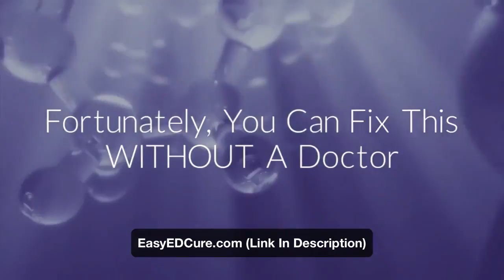Erectile Dysfunction Doctors Brookfield New York Doctors For ED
Don't Let Stress Ruin Your Life. Erectile Dysfunction

Although it can be hard to manage at times, stress is something you can overcome with knowledge and a strong mindset. Browse through the advice in the following article to see what tips about stress management can help you. ED Doctors New York

In order to keep your stress level under control, try writing an extremely graphic or obscene letter on paper that releases all of your aggression verbally. Many people feel better after making sense of it by writing it out. Write as though nobody will ever read it, and write as vividly as possible. Destroy it thoroughly afterward.

If you can't get to the calming beach, imagine you are there. Studies have shown that visualizing calm situations is a great stress reducer in itself. Next time you begin to feel overwhelmed, take five minutes and imagine yourself in a soothing bath, on a sun drenched beach or in a beautiful forest. You may find the stress a little less overwhelming.ED Doctors New York

One important tip to remember in stress reduction is to know your objectives. When you have a clear idea of your objective, you know exactly what kind of results you want to obtain. Knowing this will help you to act accordingly, in order to achieve those results and avoid being stressed out by unexpected results. Doctors For ED New York

Stress is a natural part of our lives. How stress affects our ability to interact with the world, however, can be anything but positive. One way to reduce your body's negative reactions to stress is to make sure you get an adequate amount of sleep. When we are tired, stress has a greater potential to impact us in negative ways. Minimize the impacts of a potentially stressful day by getting an adequate night's sleep the night before. Erectile Dysfunction Doctors

Music can help soothe your stresses. It can have a very commanding effect on people. Several studies have shown that listening to music helps people to relax. While everyone has various musical tastes, you need to find something that may calm and soothe your stress.Erectile Dysfunction

One of the most effective methods for reducing stress is going for a long walk. Not only does this remove you from the stressful environment it also allows you to clear your mind by being distracted. If you go alone be sure to take some nice music with you to help you feel even better. ED Doctors New York

One way to ensure that you are able to deal with stress in your life is to make sure that you get enough sleep. Without the proper amount of sleep, your body and mind are not fully able to recover and you will not be in the best shape for making decisions and dealing with possible stress causing situations.Erectile Dysfunction

Often times those who find themselves under a lot of stress are simply there because they put too much on their plates. A simple way to solve this is simply cut down on the concurrent activities and responsibilities. In this way you will slowly get back to a clear level headed state.

Exercise to relieve stress. If you find that you are under stress from your job or personal situation, regular exercise can help you feel better. Taking a long walk, going to the gym, dancing or doing yoga are all forms of exercise that can help you feel less stressed. Doctors For ED New York

Remember, learning about how to manage your stress is only part of actually reducing the amount of stress in your life. In order to reduce the amount of stress in your life you want to try and use as many of the tips you learned as much as possible, it's only through trial and error that you're going to find what works for your stress management. Doctors For ED New York